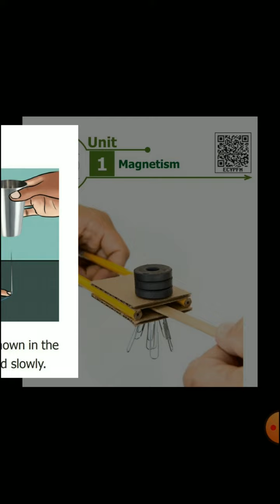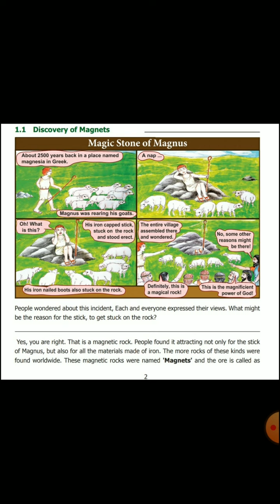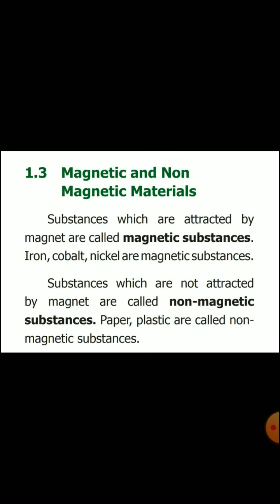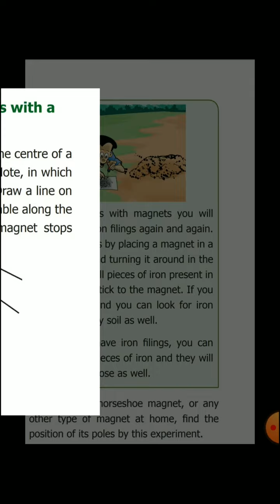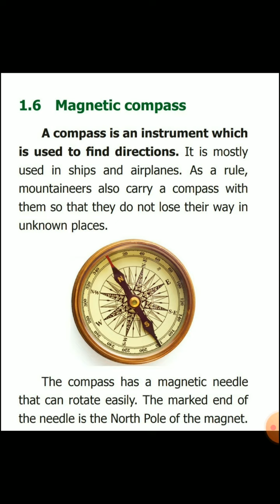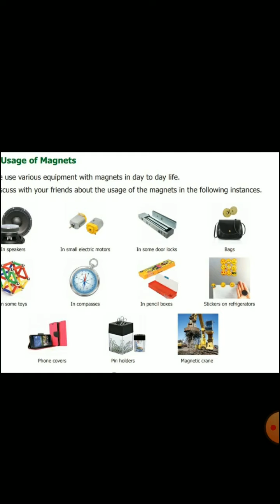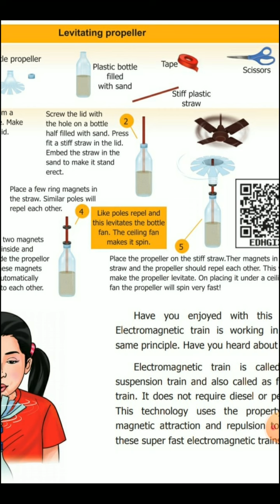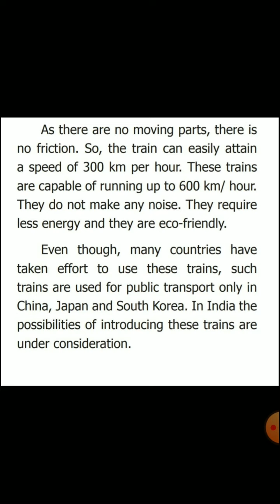Magnetism | Unit 1 | 6th science | Term 3 | Explanation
class 6 magnetism explain
class 6 magnetism
6th std science magnetism unit 1
6th std science magnetism unit 1 explanation
6th std science 3rd term unit 1 magnetism
6th std science 3rd term unit 1 magnetism explanation
6th new samacheer term 3 unit 1 magnetism
6th new samacheer term 3 unit 1 magnetism explanation
magnetism chapter 1 class 6 book back samacheer kalvi
magnetism unit 1 6th science term 3